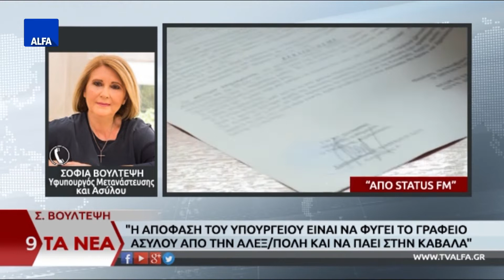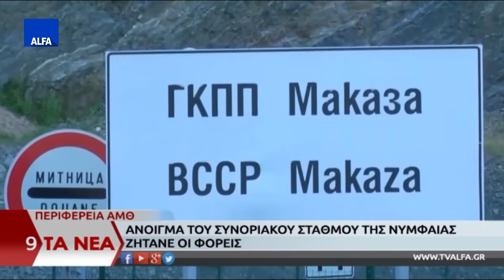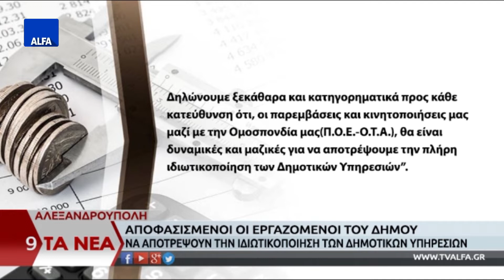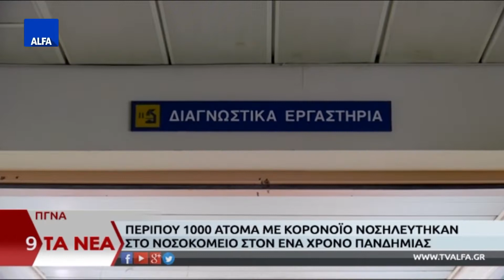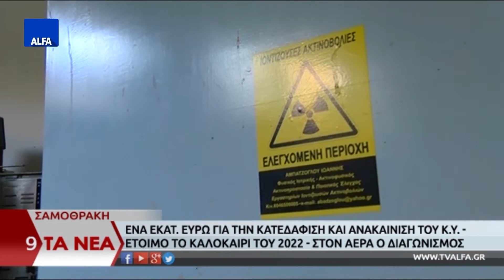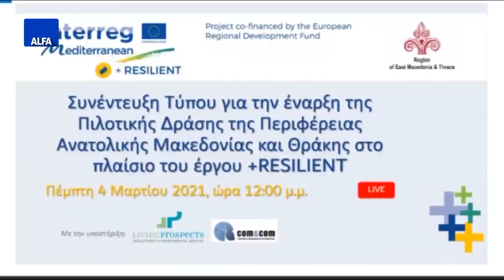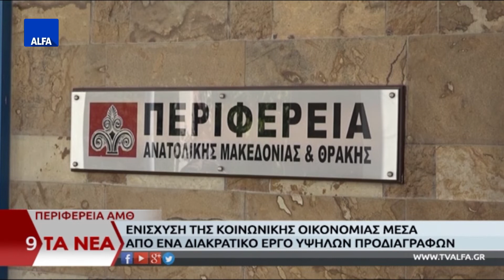ΚΕΝΤΡΙΚΟ ΔΕΛΤΙΟ 14 03 2021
Στο κεντρικό δελτίο ειδήσεων της ALFA Τηλεόρασης με την Κυριακή Μπασκάκη. Σ. Βούλτεψη: "Η απόφαση της κυβέρνησης είναι να φύγει τo γραφείο ασύλου από την Αλεξανδρούπολη και να πάει στην Καβάλα." ΑΔΕΔΥ Έβρου: Δίπλα στον αγώνα των εργαζομένων για την παραμονή του γραφείου ασύλου στην Αλεξ/πολη. Άνοιγμα του συνοριακού σταθμού της Νυμφαία ζητάνε οι φορείς της περιφέρειας ΑΜΘ. Louis Vuitton Fall 2021: Όταν οι Daft Punk συνάντησαν τη Νίκη της Σαμοθράκης στο Λούβρο.